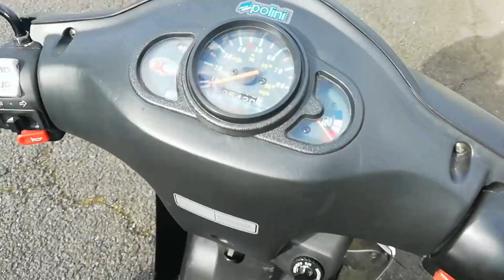Facile: Débridage de scooter 4temps kymco !!!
snapchate :Mat11
faccebook : matys briant
oublie pas de liké et de t abonné sa ferait extrémement plaisir ...